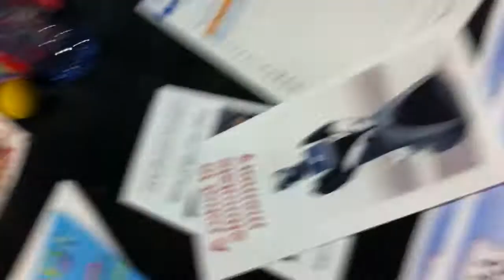Talented Essence Saudi Arabia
The all girl team Talented Essence form Saudi Arabia comes into the room and took us by storm with their presentation